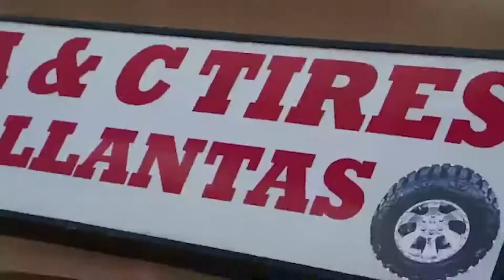OJG Grand Dadda "We Got That Summer Bounce"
Reggae, Hip Hop, Dancehall, Summer Song.